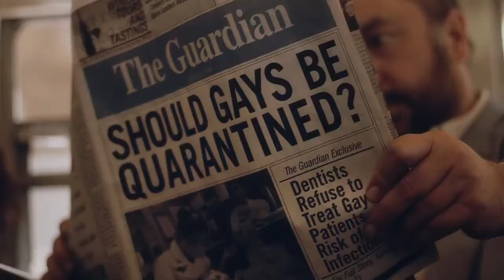Test - Official Trailer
San Francisco, 1985L Frankie (confronts the challenges of being an understudy in a modern dance company as he embarks on a budding relationship with Todd, a veteran dancer in the same company and the bad boy to Frankie's innocent. As Frankie and Todd's friendship deepens, they navigate a world of risk - it's the early years of the epidemic - but also a world of hope, humor, visual beauty and musical relief.

Director: Chris Mason Johnson
Writer: Chris Mason Johnson (screenplay)
Stars: Scott Marlowe, Matthew Risch, Kristoffer Cusick, Katherine Wells, Damon Sperber, Kevin Clarke, Rory Hohenstein, Myles Thatcher, Evan Boomer, Sergio Benvindo